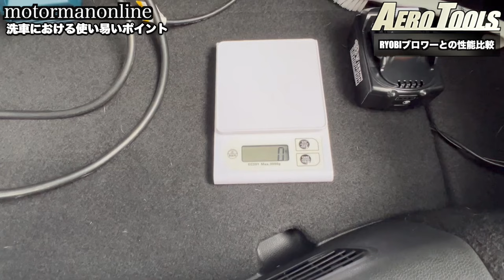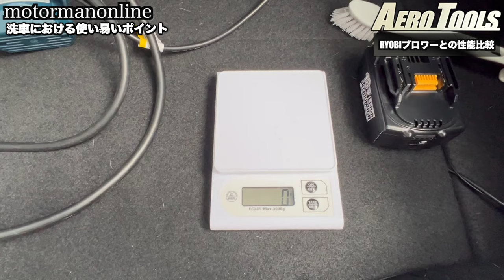【AERO Tools 最強ブロワMK-1 vs RYOBIブロワー 】 車の洗車や車内のペットの毛や埃の掃除に最適 マキタ互換バッテリーの使用時間とモーターの耐久性検証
■製品詳細

ブロワーの詳細はこちら！
【強力ブロワーエアロツールズMK-1 AERO TOOLS  MK-1】

【エアロツールズAERO TOOLS マキタ互換バッテリー】

00:00オープニング
00:40 動画内容
01:52 ブロワーのスペック比較
07:52 ペットの毛が付いたラゲッジの掃除
10:23 洗車における使い易いポイント
22:34 まとめ